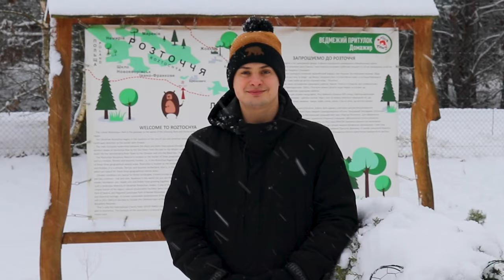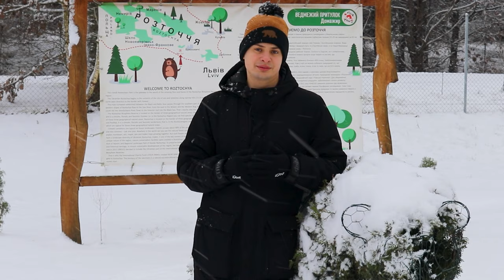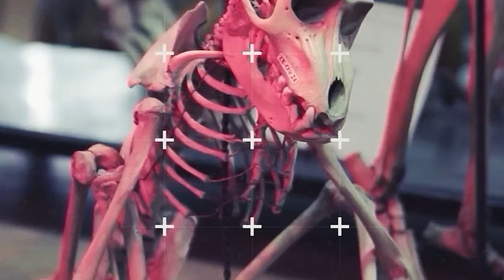Як підгодовувати птахів взимку. Як зробити годівничку та який корм обрати, щоб не зашкодити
Як підгодовувати птахів? Який корм для них корисний, а який шкідливий? Якою має бути хороша годівничка? Де взяти корм для птахів? Чи варто підгодовувати качок та лебедів? Чому не варто годувати голубів? Та багато інших питань стосовно підгодівлі птахів взимку розповім у цьому відео.
- корм та "пташині курси" можна замовити тут!
00:00 вступ
00:17 про ведмежий притулок "Домажир"
02:26 чому потрібно підгодовувати птахів взимку?
02:36 підгодівля це відповідальна справа
03:00 чому не варто підгодовувати голубів
03:55 що не можна давати птахам?
05:10 чому хліб це шкідливий корм для птахів?
05:59 корисні корми та де їх взяти
07:59 як зробити хорошу годівничку?
✨Слідкуйте за нами:
 ✔️Станьте нашою пташкою🐦:
  😊Дякуємо за підтримку. Ви - чудові.